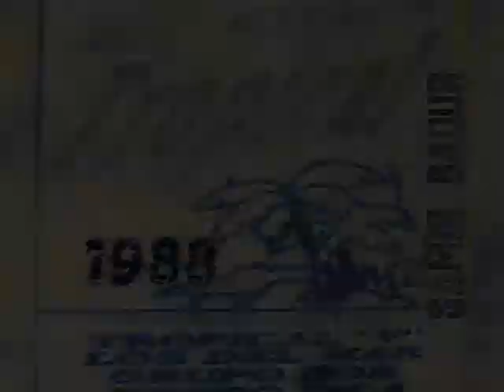Grupo Isla - Sufriendo por tu amor